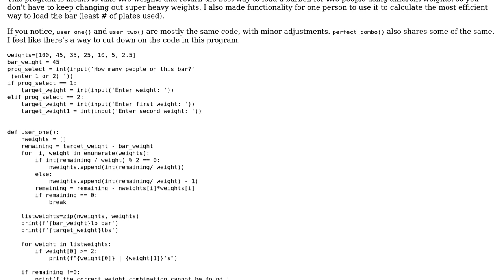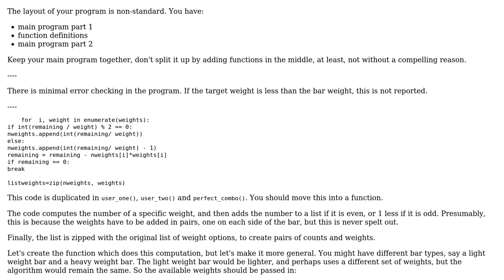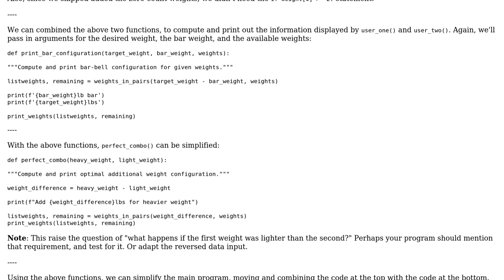Code Review: Determining optimal weight lifting bar configuration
With thanks & praise to God, and with thanks to the many people who have made this project possible! | Content (except music & images) licensed under CC BY-SA | Music | Images & others | With thanks to user Marcus Louvier user AJNeufeld user 200_success and the Stack Exchange Network Trademarks are property of their respective owners. You are responsible for your own actions.